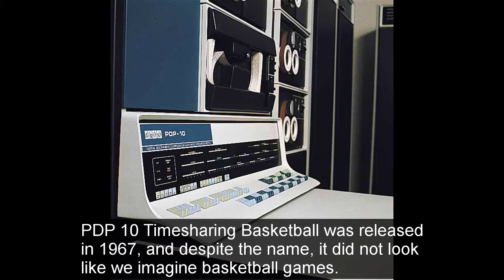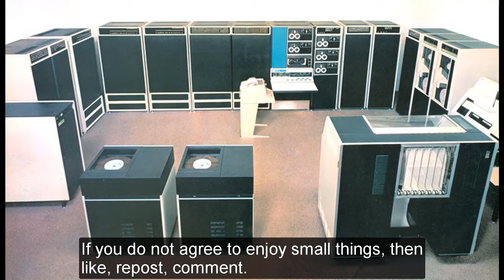Игра (game) PDP 10 Timesharing Basketball --- обзор (review) 1967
В видео представлены самые старые игры или первые видеоигры (игры 1960х), здесь обзор игры PDP 10 Timesharing Basketball, которая вышла в 1967 году. Платформа этой игры PDP 10 Timesharing Basketball mainframe.

The video shows the oldest games or the first video games (games of the 1960s), here is an overview of the PDP 10 Timesharing Basketball game, which was released in 1967. The platform of this game is PDP 10 Timesharing Basketball mainframe.